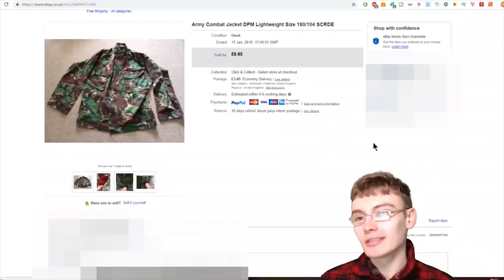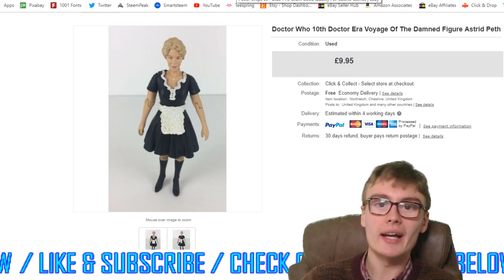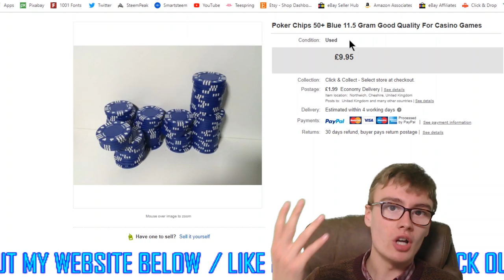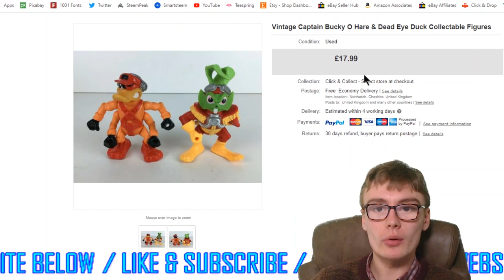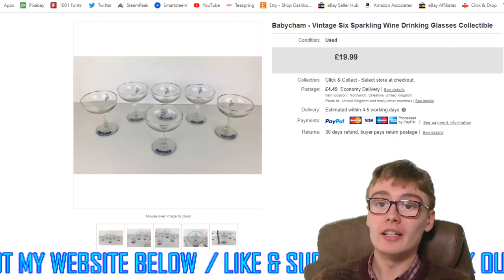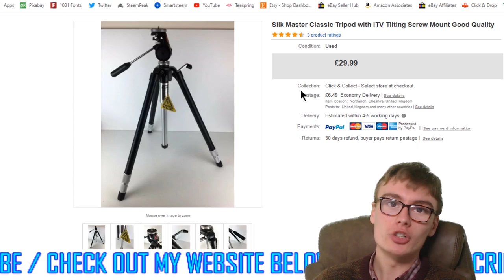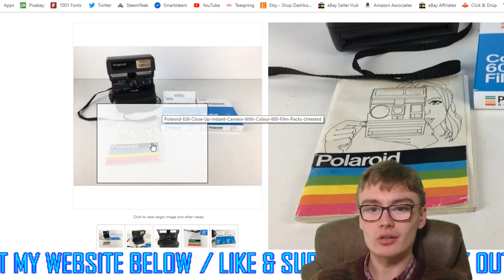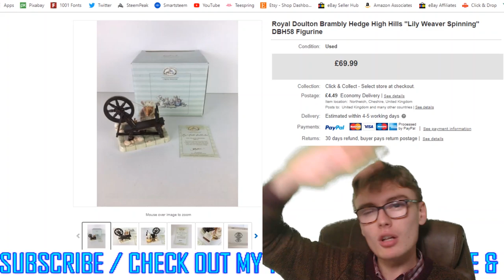I Sold THIS ITEM On EBAY For £70! - Reselling Sales Update